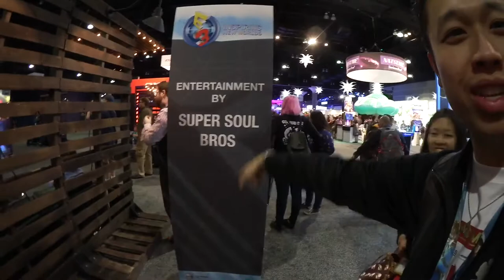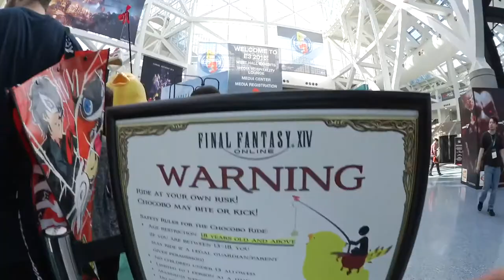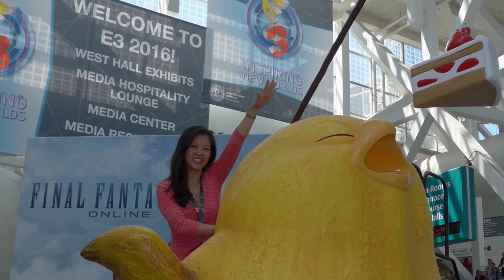E3 2016 All Access Experience Vlog - Days 2 & 3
E3 2016 All Access Vlog - Days 2 & 3

This Vlog journeys through the exciting halls of E3 2016 on Days 2 & 3. Exploring the highlights of the big major video game companies exhibiting on these last 2 days of the expo. Join us as we give you an up close perspective of the booths from Sony PlayStation, Microsoft XBox, Capcom, Square Enix, and many more. It's an adventure of a lifetime!

The Legend of Zelda: Breath of the Wild In-Depth Look at Nintendo E3 2016 Booth Vlog